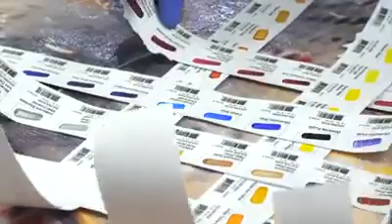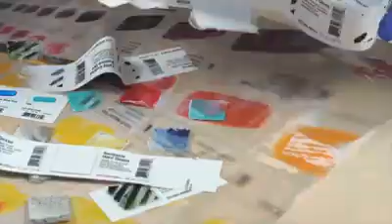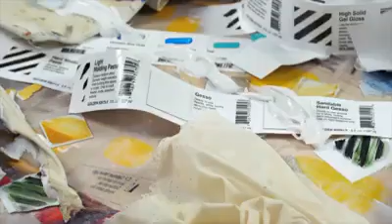‪Fluid Art Studios Mixed Media Collage ‬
Mixed media collage with Golden gels and mediums. Video Credit: Golden Artist Colors, Inc.